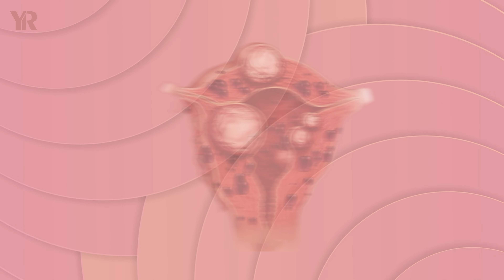Ты не поверишь! Этот простой комплекс не только избавит от боли, но и восстановит гормоны!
🎁 Переходите по ссылке и регистрируйтесь на мой бесплатный интенсив "Код стройности" и получите подарок за регистрацию

На интенсиве вы узнаете, как вернуть гибкое тело, плоский живот и идеальные формы в любом возрасте с помощью гормональной йоги.

Добро пожаловать на мой Youtube-канал! Я Оксана Роггелин - преподаватель йоги и мама двоих детей! Я практикую йогу 5 лет, являюсь сертифицированным инструктором в Международном Альянсе Йоги, рада видеть вас на своем Youtube-канале. Здесь вы найдете множество видео, посвященных йоге, физическому и духовному развитию, а также важным аспектам женского здоровья. 🧘‍♀️

🌟 Я помогу вам обрести силу, гибкость и энергию через практику йоги, а также поделюсь советами и рекомендациями, специально разработанными для поддержания здоровья женщин.

Сегодня хочу рассказать,  как йога может помочь не только убрать напряжение в спине, избавить от боли и улучшить осанку, но и поддержать женское здоровье в целом. Вы узнаете, как осанка влияет на наш гормональный фон, и как йога может помочь наладить баланс гормонов в организме.

00:00 - Вступление
00:41 - Чем опасна гипотония мышц?
01:30 - Как йога влияет на женское здоровье?
02:30 - Динамическая связка "кошка-корова"
05:22 - Боковая планка (легкий и усложненный вариант)
09:30 - Практики для растяжки спины (2 асаны)
13:13 - Что такое система гормональной йоги?
15:35 - Заключение